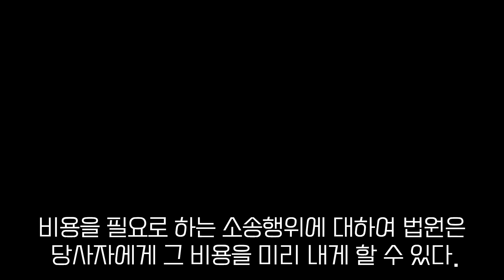[ASMR 법전낭독] 민사소송법 2편 (제62조~제116조)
매주 화요일, 목요일 오후 1시 30분에
민사소송법 조문낭독 영상을 업로드할 예정입니다.

오늘은 제2편
민사소송법 제62조~제116조까지 낭독한 영상입니다.
*[시행 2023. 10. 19.] [법률 제19354호, 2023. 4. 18., 일부개정]

구독+좋아요+댓글+알람설정 부탁드려요 ^_^